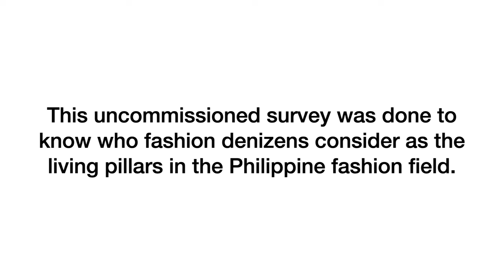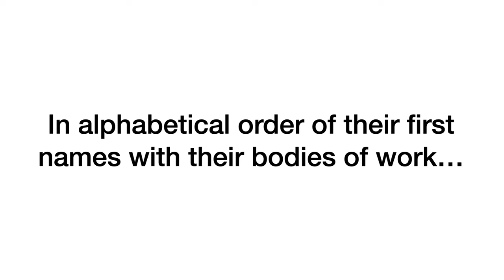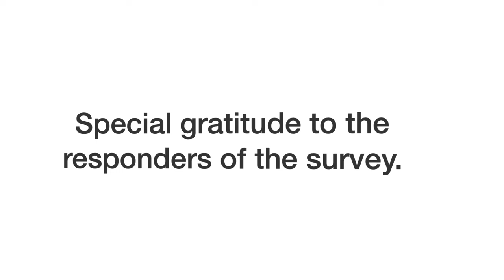5 Living Pillars of Philippine Fashion (2023 Survey)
These 5 personalities are considered as living pillars of Philippine fashion according to an uncommissioned survey among industry insiders. Please watch!